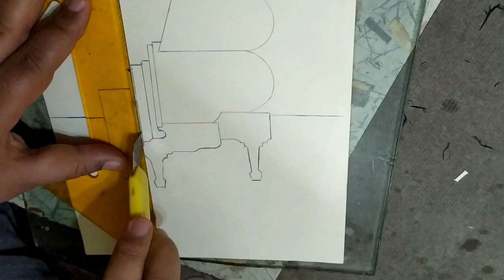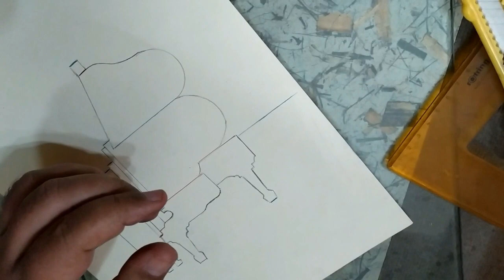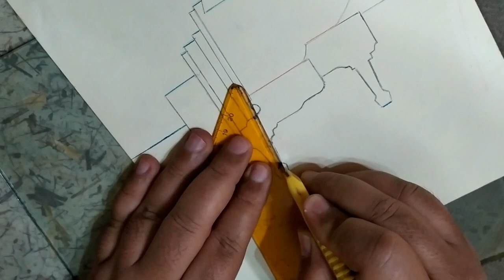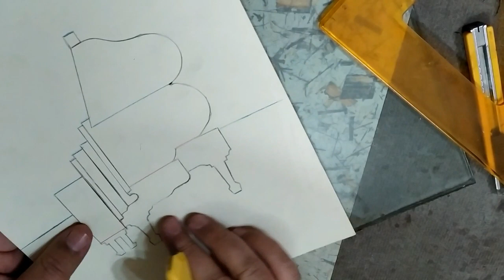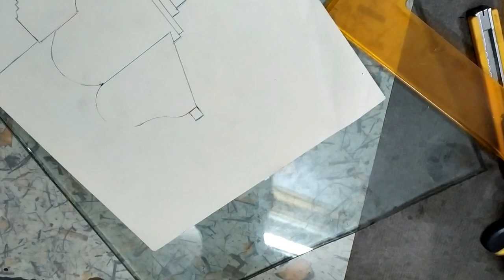بيانو من الورق 3D المجسمات المعمارية الورقية Pop Up Steps Card Tutorial - Origamic architecture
شرح طريقة عمل المجسمات المعمارية الورقية
المجسمات الورقية المعمارية المطوية والمنبثقة
Architectural folded and pop-up paper figures
تدريس كورسات فنون وعمارة وفنون تطبيقية للثانوية العامة ( ادبى - علمى علوم علمى رياضة ) للالتحاق بكلية فنون جميلة وتطبيقية وتربية فنية وتربية نوعية
أجمل بيانو من الورق 3D المجسمات المعمارية الورقية
Pop Up Steps Card Tutorial - Origamic architecture
Explanation of the method of making paper architectural figures